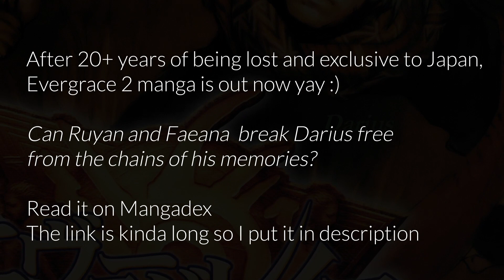Evergrace II Official Manga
[FLASHING, STROBING LIGHTS, and MOTION WARNING!]

WE DID IT EVERHEADS! Hope you enjoy!

Forever Kingdom Intro audio from: Rhea Anthea :D

Raws: Alayna
Translation: Alayna, Cargodin
Translations editor: Cargodin
Cleaning: Alayna, CrimsonMercuria
Redrawing: Alayna (special thanks to Cookie!)
Typesetting: Alayna
Quality checker: Liv, Erika, Saria, Rachel, Cookie, Fufu, and Andy
Special thanks: Quicksand Scans, Homestar Runner Wiki, Fromsoftware, all EG fans and friends, and... You!